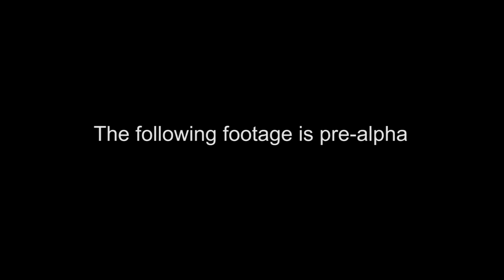Drawn to Death - PlayStation Experience Trailer | PS4